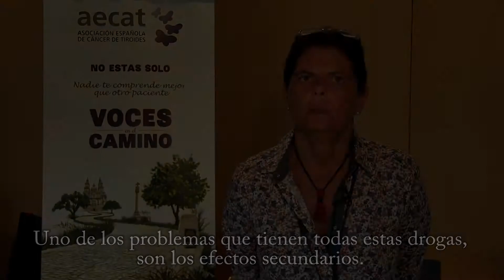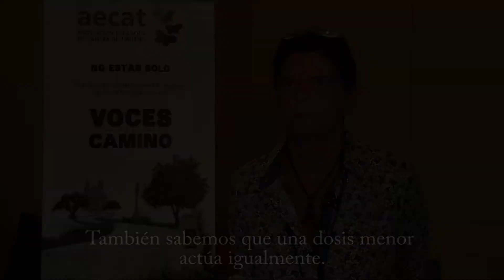Inhibidores de tirosina cinasas _ Efectos secundarios _ Dra. Rosella Elisei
La decisión de iniciar un tratamiento con inhibidores de la tirosina cinasa debe ser una decisión que se tome por un equipo multidisciplinar e informando al paciente y a su familia de los objetivos esperados y los potenciales efectos secundarios.

Ante todo, primero hay que descartar otros tratamientos locales, nos recomienda la Dra. Rosella Elisei.

Aunque varían mucho de un paciente a otro, todos los inhibidores de la tirosina tienen efectos secundarios, siendo los más frecuentes el síndrome de mano pie, la astenia, la anorexia o la hipertensión.
Si los efectos secundarios surgen y son difíciles de manejar, siempre se puede bajar la dosis con lo que se reducirían también los efectos secundarios. Destacando la doctora la importancia de la comunicación efectiva entre  médico y paciente para ajustar la dosis de forma que optimice los efectos deseables del mismo y minimice los efectos secundarios, que por supuesto, varían de un paciente a otro.

Una vez más, y de las manos de una de las mayores expertas europeas en cáncer de tiroides, corroboramos los beneficios de formarse e implicarse activamente en tu tratamiento para lograr su optimización.